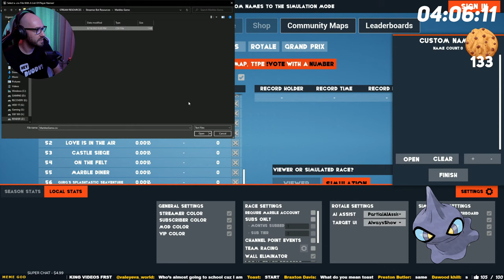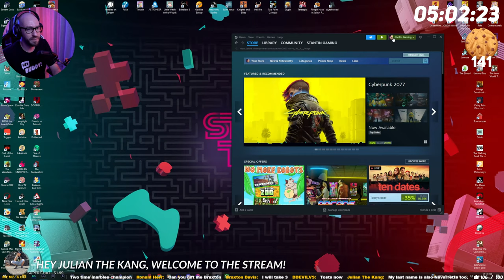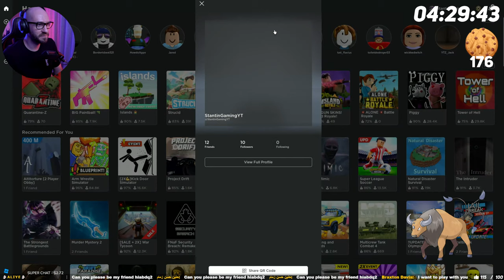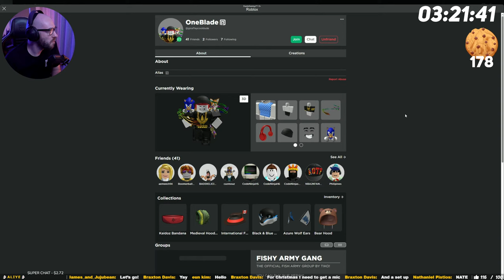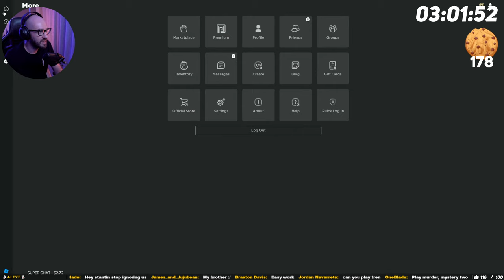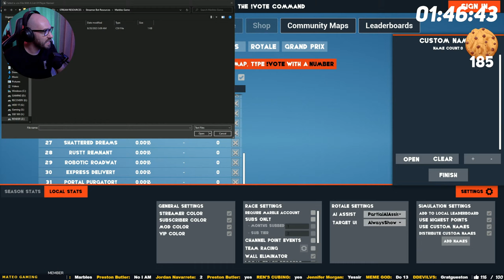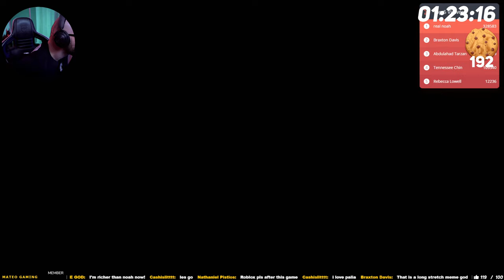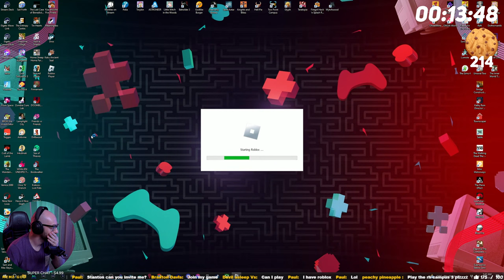24H Live Stream???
Please be respectful in chat. We try to keep it family-friendly/PG-rated.

🔥How To Earn Channel Points?
👀 2 Points Per-Minute - Watch the Stream and be active in Chat
👀 5 Points Per-Minute - Become a Level 1 Member of the Channel
👀 8 Points Per-Minute - Become a Level 2 Member of the Channel

💵 Super Chats and Super Stickers - Get TONS OF POINTS depending on Donation

(Check Points by chatting !points and !rank for Leaderboard)
(Check how long you watched with !watchtime and !watchtimerank for Leaderboard)

Points Cost and Commands:
🍌 10 points - !feed - Feed Sasquatch
😹 10 points - !laugh - Laugh
💗 25 points - !heartbeat - Heartbeat

🔴 50 points - !red - Change Lights to Red
🔵 50 points - !blue - Change Lights to Blue
🟣 50 points - !pink - Change Lights to Pink
🟠 50 points - !orange - Change Lights to Orange
🟢 50 points - !green - Change Lights to Green
🔵 50 points - !aqua - Change Lights to Aqua

⏳ 69 points - !timeout "User Name" - Put someone in Timeout for 69s - 10m Cooldown

📸 100 points - !cam1 - Switch to Camera 1
📸 100 points - !cam2 - Switch to Camera 2
📸 100 points - !cam3 - Switch to Camera 3
📸 100 points - !petcam - Switch to Pet Cam
📸 100 points - !baldcam - Switch to Bald Cam
📸 100 points - !mousecam - Switch to Mouse Cam
📸 100 points - !controllercam - Switch to Controller Cam
📸 100 points - !camcam - Switch to See The Viewers
📷 100 points - !camoff - Switch Camera Off
🚨 100 points - !police - Police Lights
👣 150 points - !sasquatch - Bring Sasquatch In The Stream
😵‍💫 150 points - !barrelroll - Do A Barrel Roll
✚ 150 points - !zoom - Zoom In
🐱‍👤 150 points - !ninja - Ninja Slash Stantin

💦 300 points - !ink - Ink Me Bro

💧 500 points - !water - Make Me Drink Water
🐶 500 points - !doge - Dun Dun Duuuun!!!
😵‍💫 500 points - !dizzy - Touch Fuzzy Get Dizzy
🚨 500 points - !meltdown - Activate The Meltdown
💨 500 points - !disappear - Make Me Disappear
👊 550 points - !punch - Punch My Screen

🤣 750 points - !scatman - Do The Scatman

🤡 1.000 points - !wii - Wii Song Special
☀️ 2.000 points - !solarflare - Blind Stantin
👕 3.000 points - !change - Change My Clothes?

🌟 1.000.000 points - !youstream "GAME NAME" - You get to choose what I Play Next Live Stream and When! Just use the command !youstream and type the name of the game after that

👑 36.000 minutes !watchtime - Earn a Unique Sound When Joining the Chat by watching my Streams and earning watchtime. Check your watchtime using the !watchtime command

⚔️ GAME - !fight - Everyone can participate in the Free For All Event to win the POT! 500 points to enter
🎲 GAME - !risk - Try to win 10 Points with the risk command or add the amount you want to risk at the end of the command like !risk 100
🎟️ GAME - !ticket - This is a Raffle Game that activates randomly. Buy a FREE entry ticket using the command when the Raffle starts for a chance to WIN Points!
🙀 POKEMON GAME - !catch - Try to use the command !catch when a Pokemon spawns or make one spawn in using the command !catchpokemon

🎁 !giftpoints  - You can now gift others some of your points using the command !giftpoints @name+1000 for example but you can choose the amount you want to send.

⭐️ Level 2 Members ⭐️

🇷🇴 800 points - !say "insert word here" - Say a Word in Romanian - Just do 1 or 2 words please!!
🎤 550 - !tts - Text To Speech is here! Simply type the command !tts "And Your Message"

🛍  BUY SNEAKY SASQUATCH USING THE LINKS BELOW  🛍